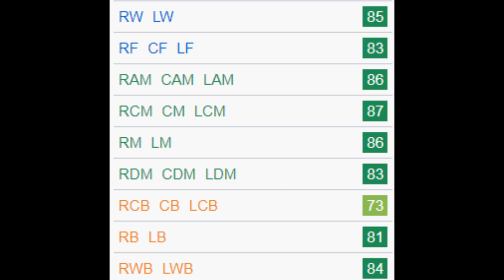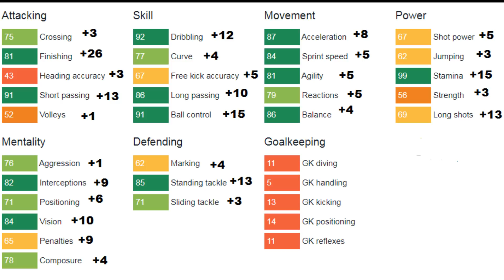FIFA 18 | Nicolò Barella | Growth Test + Gameplay